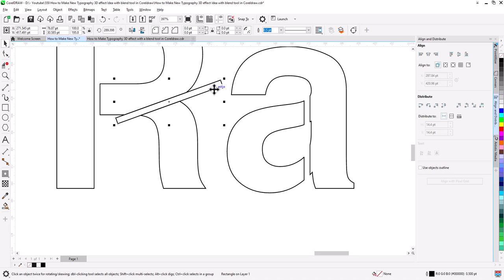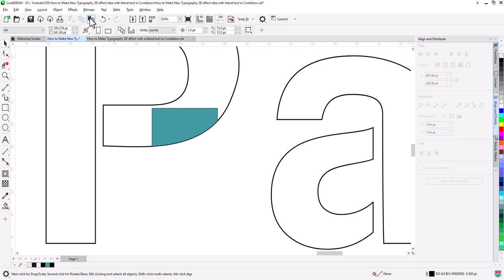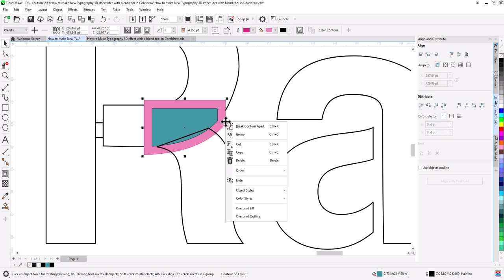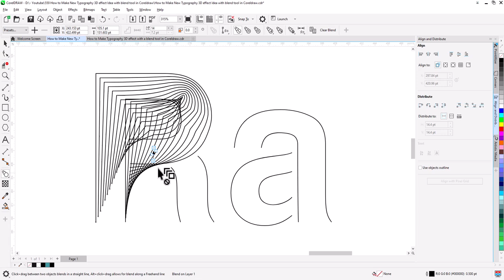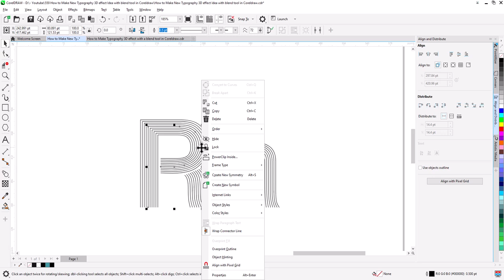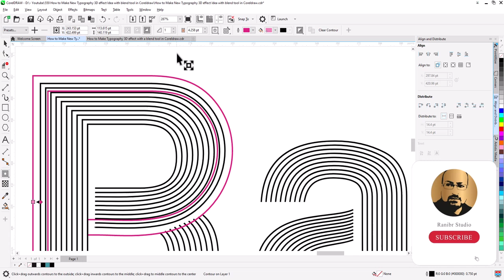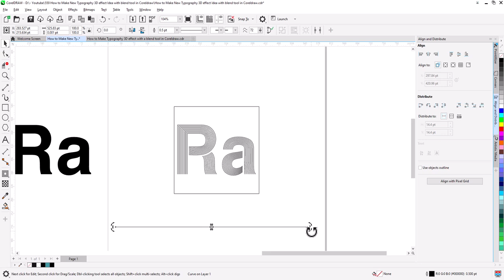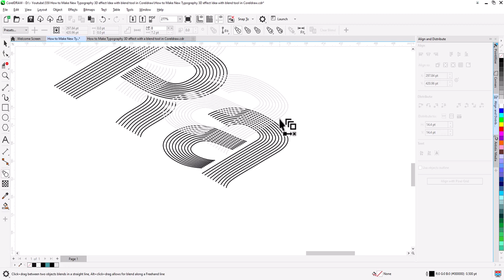CREATE 3D Typography in MINUTES with Coreldraw Blend Tool!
"Discover creative typography ideas in CorelDRAW with this comprehensive guide on using the Blend Tool to craft eye-catching 3D effects. Perfect for creating logos, posters, and digital art, this tutorial breaks down the techniques you need to achieve professional results. Watch now to transform your text into stunning 3D visuals that stand out.